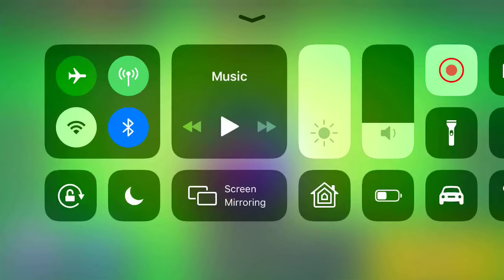Playing brawl stars with new brawler MR. P And I am about to hit 11k trophies so stay tuned for that